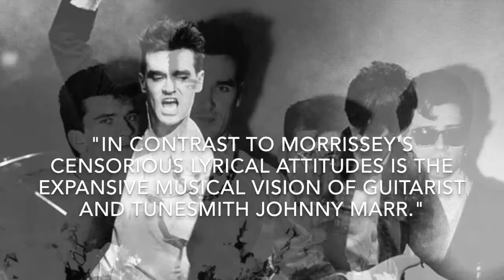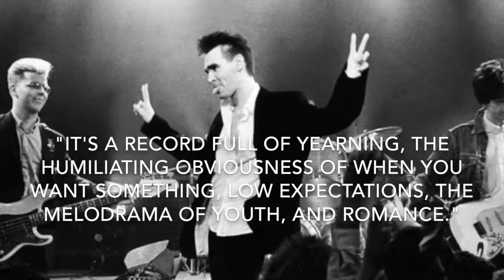Meat Is Murder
This video is about Meat Is Murder, a 1985 album by The Smiths.